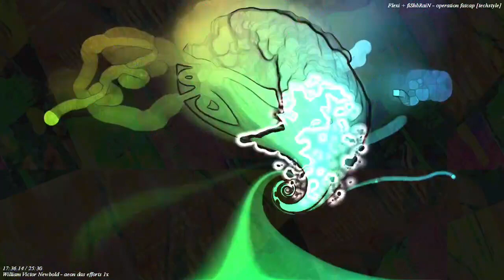Forms of sound made real from beyond all voids of nothingness - Structure without structure manifest